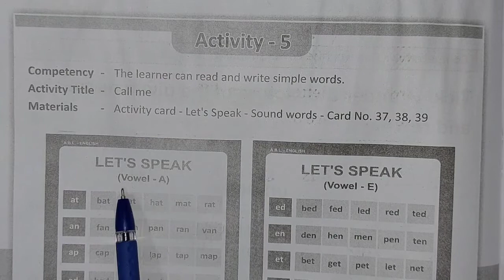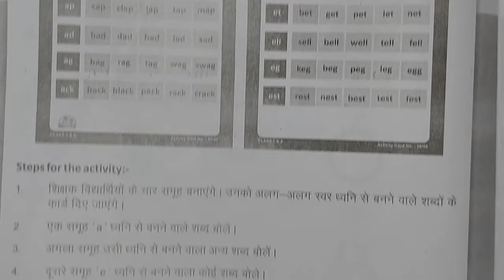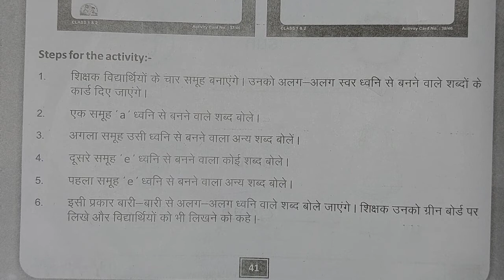Grade 3 Pahal 2 English Bridge Remediation Workbook || Activity 5 Page no.41 | Class 3 ब्रिज पहल 2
ब्रिज कक्षा 3 एक्टिविटी 5 पेज 41अंग्रेजी pahal 2 bridge workbook English grade 3 activity 5 page 41@jjclassesmewad